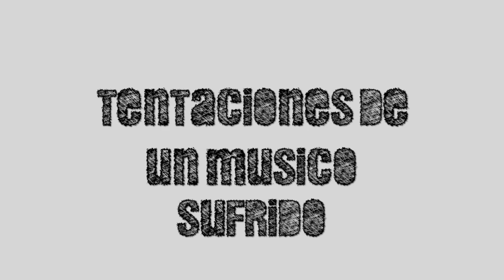Musicos Sufridos | InspiradosTV | Pablo Rosales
Es normal cansarse físicamente cuando le has servido al Señor?

Claro que si, si no fuera así, la Biblia no diría amarás al Señor con todas tus fuerzas.
Pero aunque estés cansado o hayan ciertas imperfecciones operativas u organizacionales "No te hagas la VICTIMA"

Pregunté en mi Facebook.com/PabloRosalesOficial cuál ministerio o equipo es  el más esforzado de nuestras iglesias

1-Ministerio de Alabanza
2-Escuela Bíblica Infantil
3-Ujieres (Servidores)
4-Cocina

En primer lugar quedaron "Los Músicos".
Adivinaron?

Bueno, espero que disfruten el sketch, al estilo clásico de "dos seres hay en mi" Un Diablillo convenciendo de que estás mal y un angelito diciéndote que no te des por vencido...

Pablo Rosales | INSPIRADOSTV